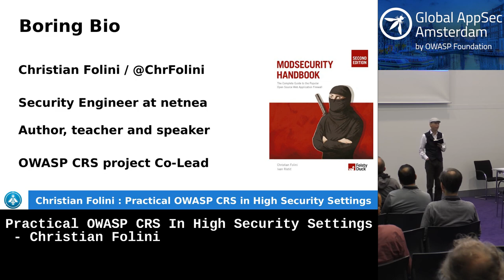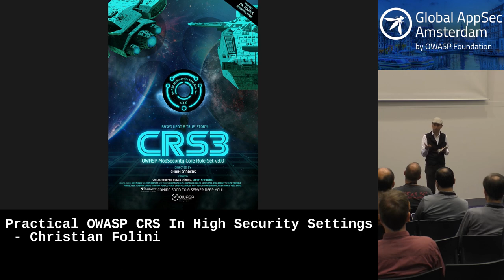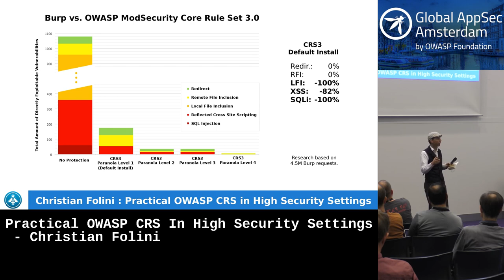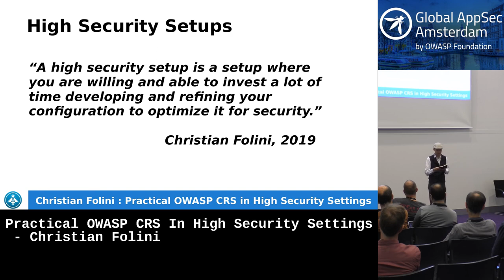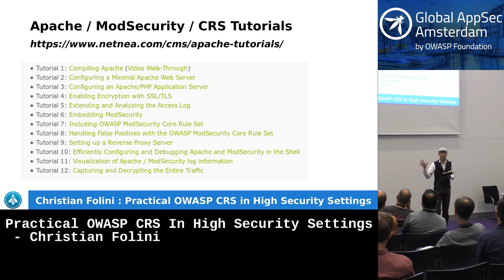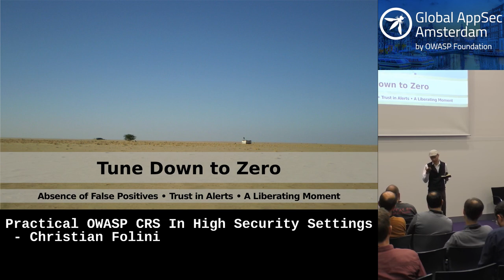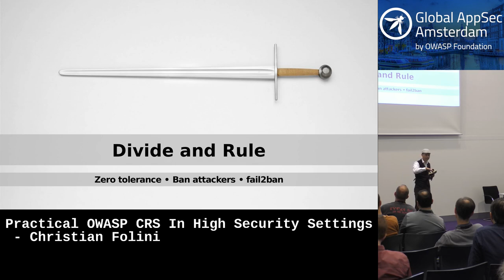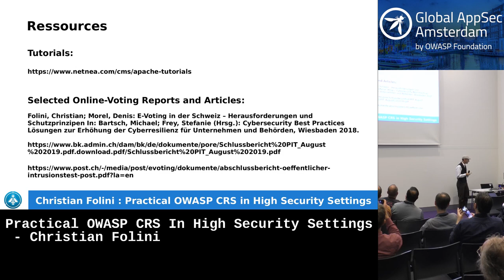Practical OWASP CRS In High Security Settings - Christian Folini